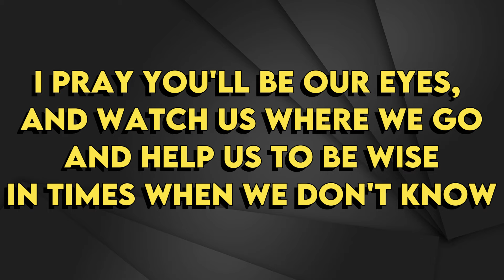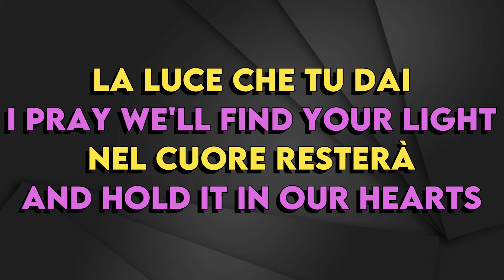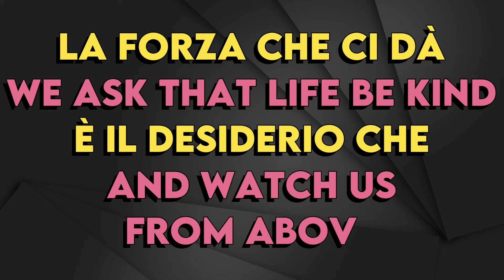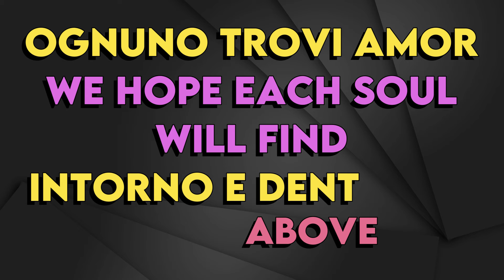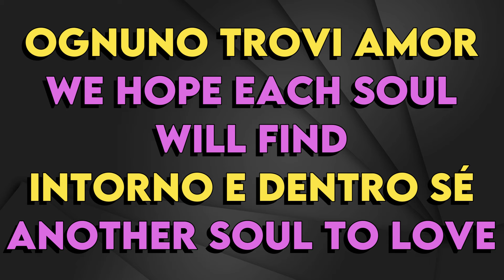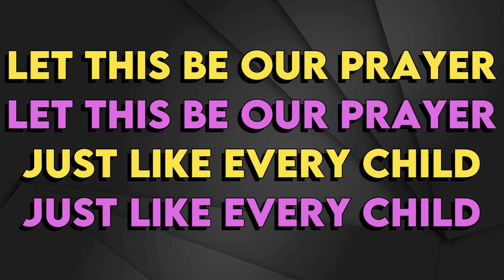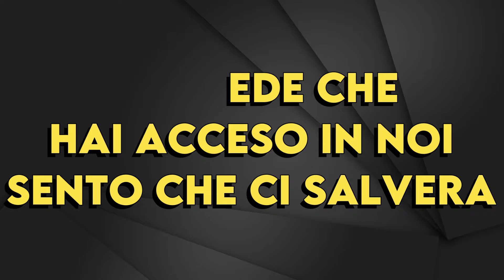Céline Dion & Andrea Bocelli - The Prayer - Karaoke Instrumental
Céline Dion & Andrea Bocelli
The Prayer - Karaoke Instrumental
Tono Original (read 👇🏻👇🏻👇🏻)
Key: F